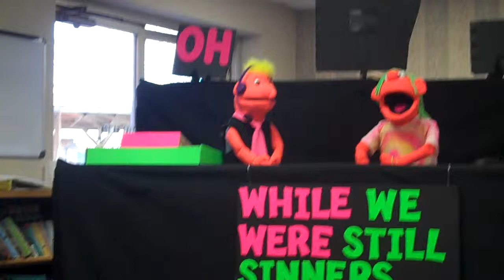How He Loves Us